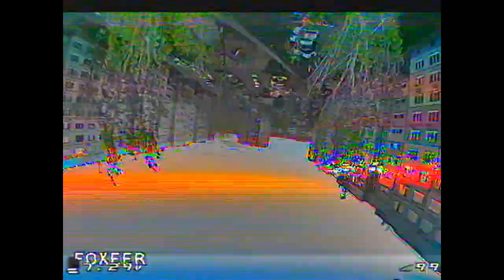Drone freestyle 2inch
2 дюйма
рамка - ноу нейм
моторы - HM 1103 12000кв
пк - JHEMCU GHF411AIO-ICM 40A
пропы - Gemfan 2036
камера - Foxeer predator nano 5
приемник - Radiomaster ELRS с антенной не керамической)
втх - ноу нейм 200мвт

Спасибо каждому за любую оказанную поддержку в любом виде😉👍